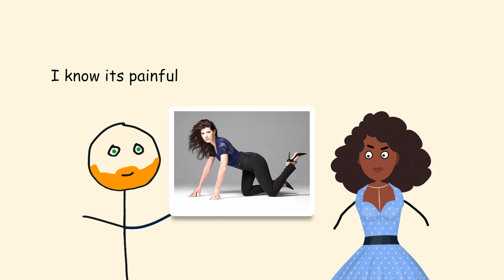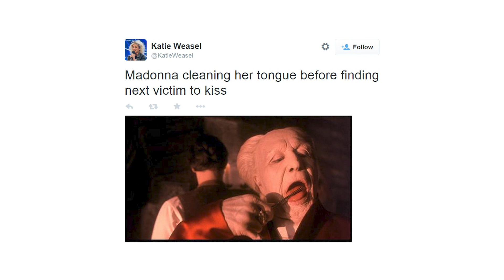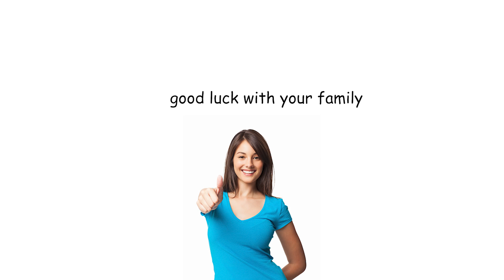Bill Burr - When Is It Ever A Good Time To Cheat?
Bill Burr And Paul Virzi talk about if there is any good time to cheat, and apparently there is NOT. They talk about incidents where they were given a chance, and they chose not to indulge.

Podcast Name - The Virzi Effect Podcast
By Paul Virzi